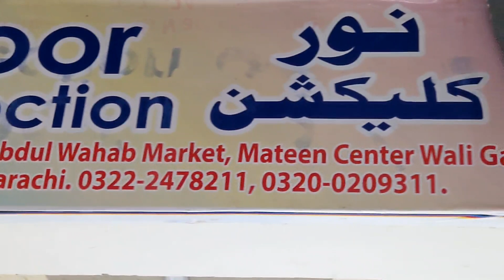**TARIQ ROAD WHOLESALE** || Branded Stitched Kurti Price 300 PKR Only || Tariq Road Dupatta Gali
Address: Shop# G-16, Sakhi Abdul Wahab Market, Mateen Center Wali Gali, Tariq Road, Karachi.

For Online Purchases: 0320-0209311